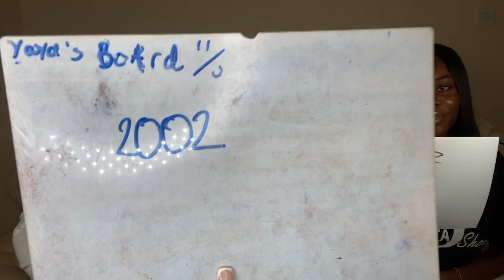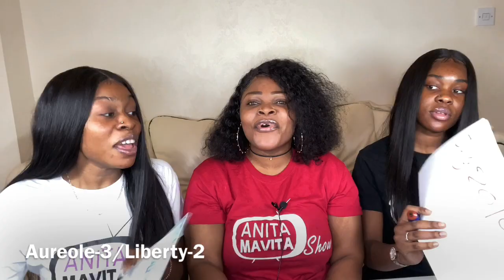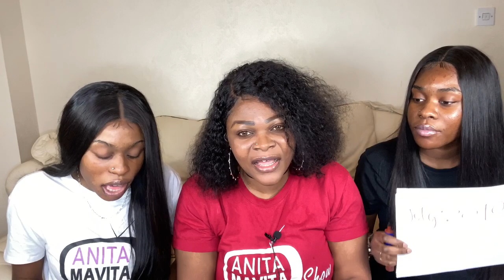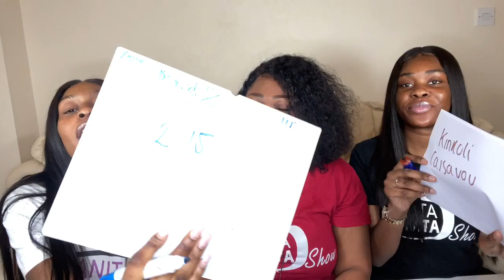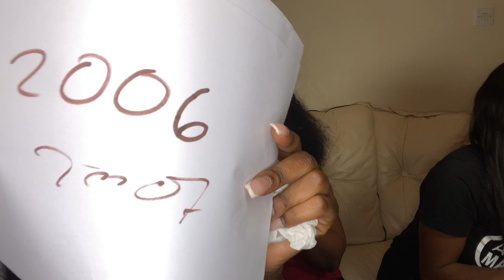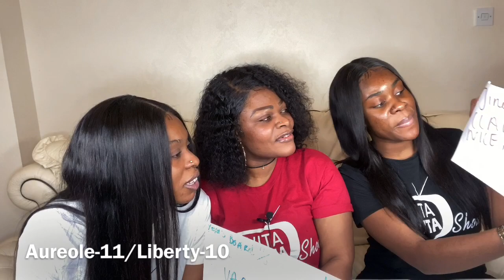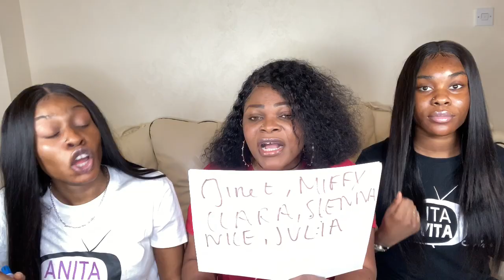WHO KNOWS ME BETTER? Aureole or Liberty